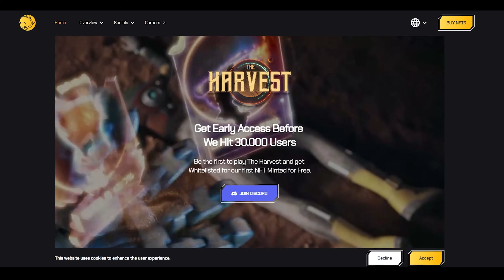The Harvest Game Play-to-Earn Crypto Blockchain NFT Game | New P2E Games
The Harvest is a fast-paced Play and Earn shooter with MOBA mechanics. The game is organized into seasons with new NFTs showing up for each one.